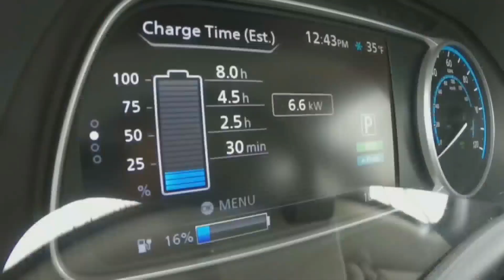Auto industry trends and forecasting 2023 at the St. Louis Auto Show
From new cars to classic cars and race cars, there is something for everyone at the St. Louis Auto Show.